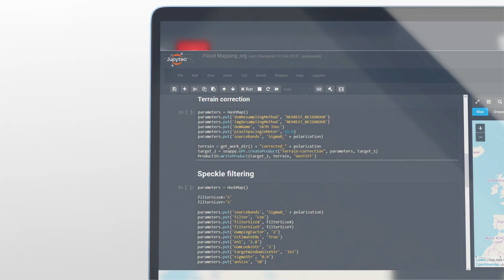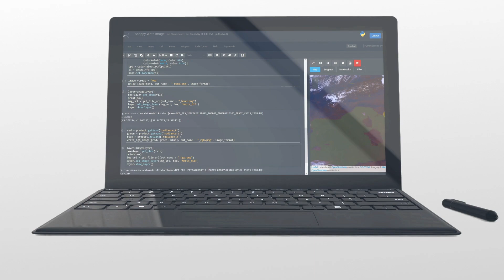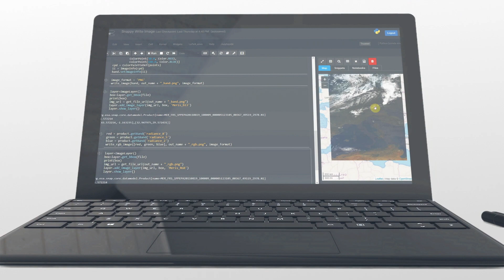Jupyteo - Jupyter Oriented Cloud Service for EO Data Processing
Please visit website of service and try it.

Jupyteo is EO data processing, cloud-based IDE if form of Jupyter Notebooks.

Create algorithms for Earth Data Observation processing and analysis, use many scripting languages, present results on the map, use web mapping services.

Do it for many users in fully scalable cloud-based environment.